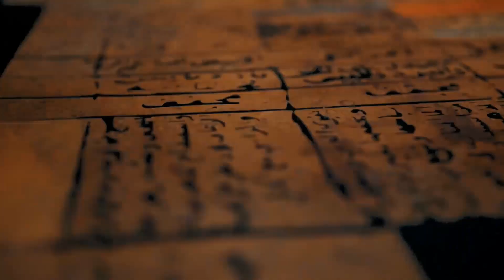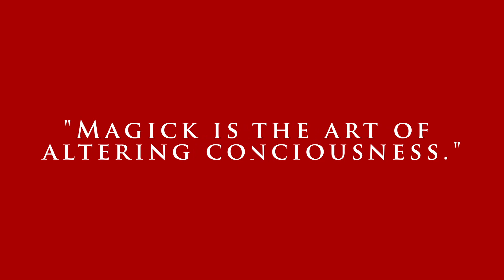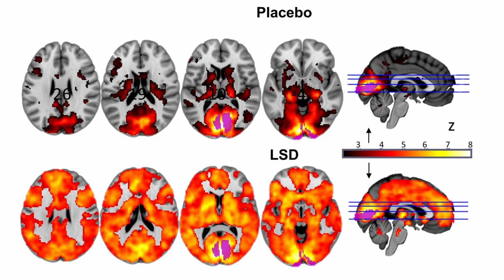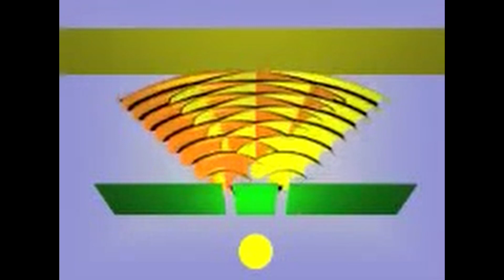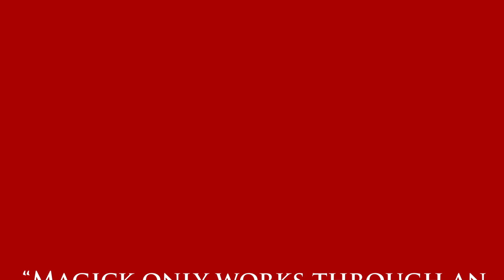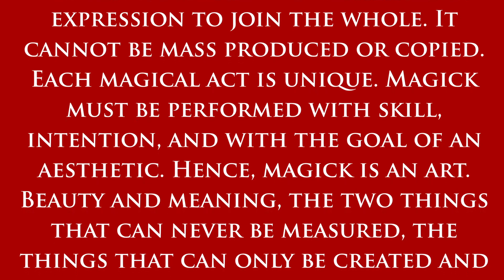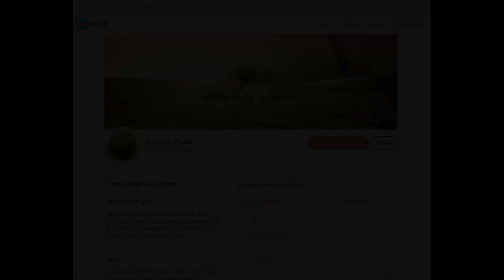Emergent Magick Part Four - Consciousness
Things Mentioned on the Show

Emergent Magick: Rebuilding Our Tribes Through Ritual and Meaning

Biocentrism: How Life and Consciousness are the Keys to Understanding the True Nature of the Universe

Credits
Hieroglyphics on a Stone Tablet – The Instagrapher
Animating Clouds Moving Over the Pyramids – Brian Banford